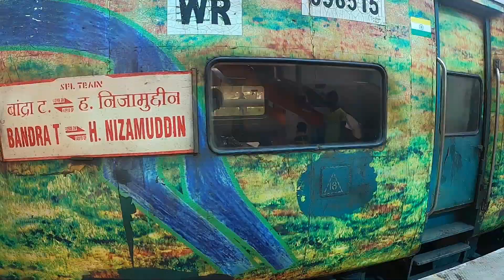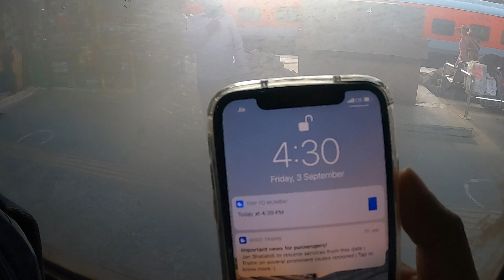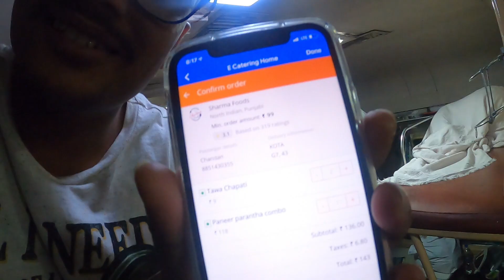Mumbai My First Day Experience | Delhi to Mumbai | Mumbai trip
Hello friend's, today on 7th September I am going from Delhi to Mumbai.
What we did wrong by going to Mumbai, if it is not with you, then watch this video completely and then go to Mumbai.